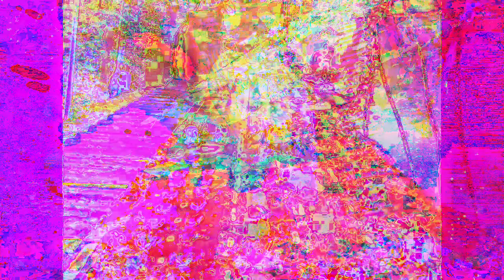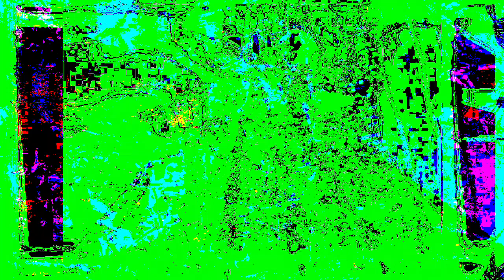[EPILEPSY WARNING] Movie 22 12 05 06h29m02s 12m57s video uploads here. *Photosensitivity Warning*